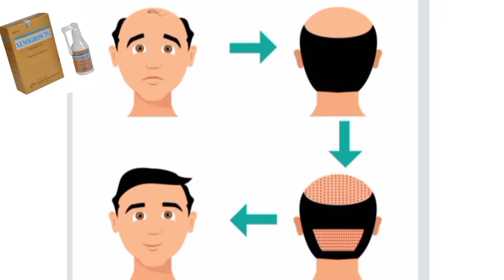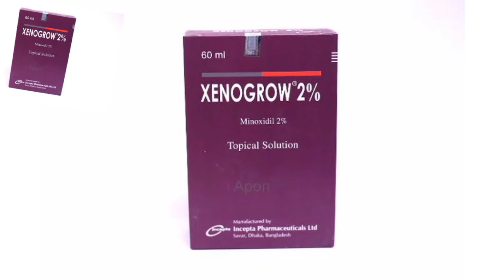টাক সমস্যার একমাত্র সমাধান Xenogrow Hair Spray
মিনােক্সিডিল পুরুষ এবং মহিলাদের মধ্যে এন্ড্রোজেনিক অ্যালােপেসিয়ার চিকিৎসায় এবং এন্ড্রোজেনিক অ্যালােপেসিয়ারােগীদের চুলপড়া স্থিতিশীল এবং অ্যালােপেসিয়া এরিয়াতেওনির্দেশিত হয়।

Xenogrow Hair spray টাক সমস্যার একমাত্র সমাধান

ফার্মাকোলজি

মিনােক্সিডিল চুলের বৃদ্ধিকে উদ্দীপিত করে অক্সিজেন, রক্ত ওপুষ্টির যােগান দিয়ে চুলের ফলিকলকে রক্তনালী প্রশস্ত করে এবং এন্ড্রোজেন হরমােনকে বাধা দিয়ে চুলের ফলিকলকে প্রভাবিত করে।
সাময়িক প্রয়ােগের পরে, মােট প্রয়ােগকৃত ডােজের প্রায় 1.4% স্বাভাবিক অক্ষত মাথার ত্বক থেকে শােষিত হয়। টপিক্যাল মিনােক্সিডিল শােষণ বাড়ানাে হয় ডােজ বাড়ানাের মাধ্যমে, ডােজের ফ্রিকোয়েন্সি বাড়ায় এবং স্ট্রাটাম কর্নিয়ামের বাধা ফাংশন হ্রাস করে। সিরাম মিনােক্সিডিলের মাত্রা এবং সাময়িক মিনােক্সিডিলের প্রশাসনের ফলে সিস্টেমিক প্রভাবগুলি ত্বকের
মাধ্যমে ওষুধের শােষণের হার দ্বারা নিয়ন্ত্রিত হয়। সাময়িক ডােজ বন্ধ করার পরে, পদ্ধতিগতভাবে শােষিত ওষুধের প্রায় 95% 4
দিনের মধ্যে নির্মূল করা হয়। মিনােক্সিডিল এবং এর
মেটাবােলাইটগুলি প্রধানত প্রস্রাবে নির্গত হয়।